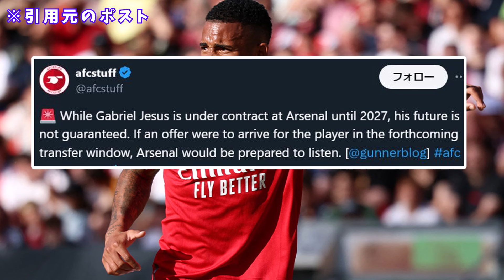【世界一の守備的CF】アーセナル、今夏まさかのあのストライカーを放出へ...